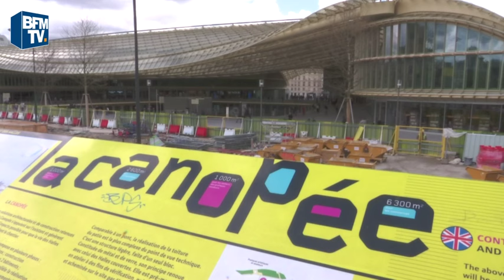Paris: à peine inaugurée, la canopée des Halles souffre déjà de fuites d'eau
Après les critiques sur sa couleur "jaune lavasse", le manque de luminosité, la canopée des Halles à Paris est à nouveau la cible de critiques concernant l'étanchéité de la structure. Ce vaste projet immobilier au cœur de la capitale, récemment inauguré, a subi son premier test météorologique. Après quelques averses, le toit en forme de feuille laisse passer de grosses gouttes. C'en est trop pour les riverains qui dénoncent le coût pharaonique de la structure.